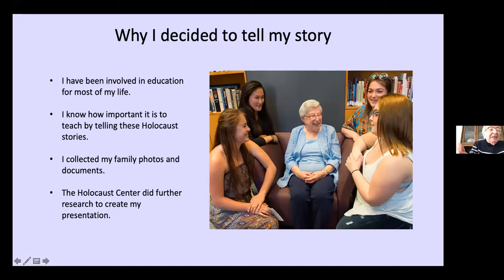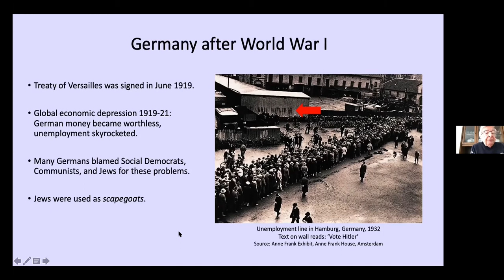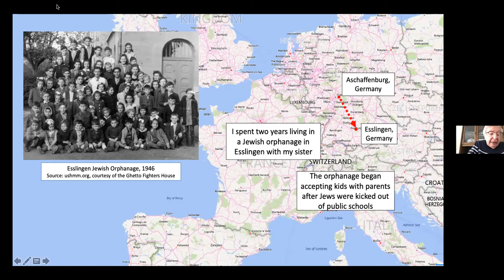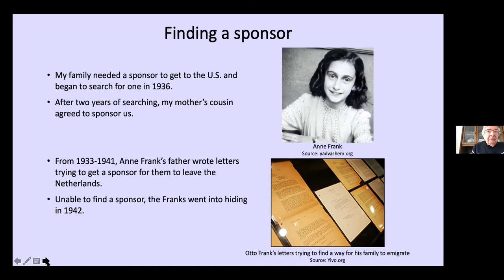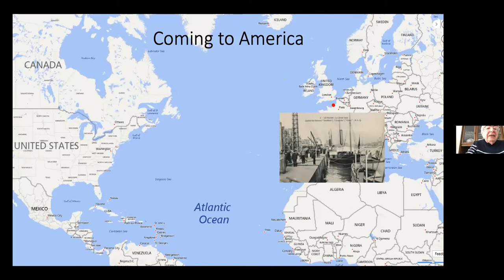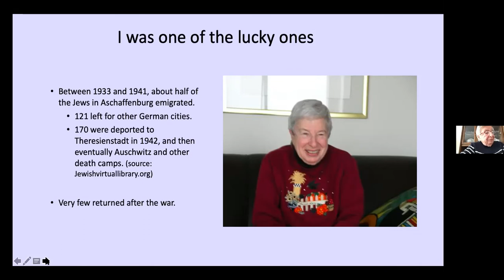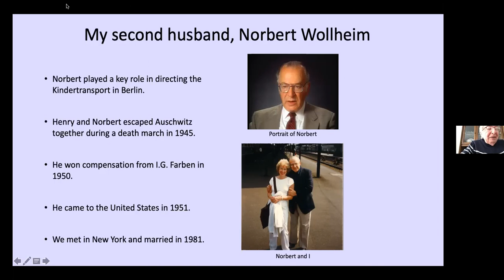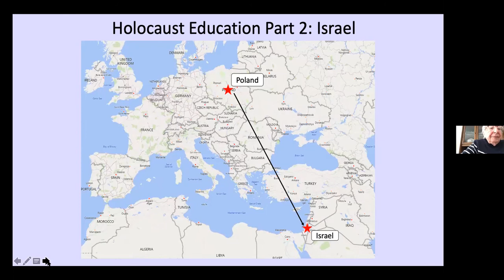Holocaust Survivor Charlotte Wollheim - Lunch-and-Learn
Born in Germany, Charlotte Wollheim remembers a happy childhood. All of this began to change when the Nazi party came to power in 1933. As Jewish people's lives became increasingly threatened, her parents sent Charlotte and her sister to the Esslingen Jewish Orphanage while they tried to find a way out of Germany. Not even 10 years old, it was a frightening experience. Charlotte's family made it to the United States, but not before her father was arrested multiple times, her grandfather's home was vandalized, and their lives were endangered.

In 1988, Charlotte teamed up with Holocaust survivor Vladka Meed to organize summer trips to Poland for teachers to learn about the Holocaust. These trips became a turning point for hundreds of educators in their understanding and commitment to Holocaust education. Charlotte is a member of the Holocaust Center's Speakers Bureau.  Photo by Stefanie Felix.